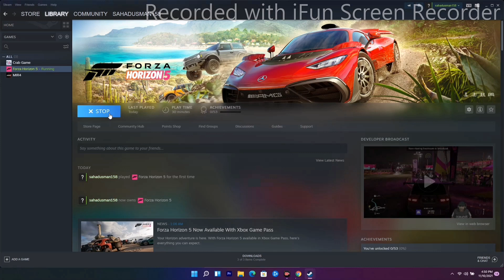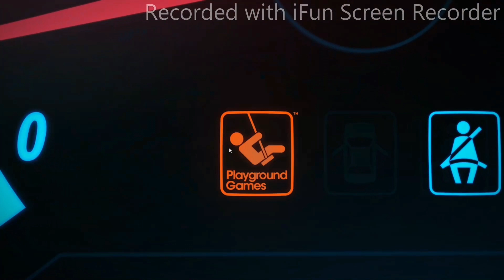How to Fix Forza Horizon 5 - Texture Not Loading Issue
Another ultimate ever-evolving open-world car racing video game has been launched recently by Playground Games and Xbox Game Studios called ‘Forza Horizon 5’ under the popular Forza Horizon lineup in November 2021. It’s the 5th title of Forza Horizon and the 12th main installment under the Forza series. Although the game has been rated quite good, some players are finding it How to Fix Forza Horizon 5 - Texture Not Loading Issue.

The game is available for Microsoft Windows, Xbox One, and Xbox Series X|S platforms that offers a really good gaming experience with hundreds of the world’s greatest cars in Mexico. Forza Horizon 5 is set to English by default.

THIS VIDEO ALSO ANSWER FOLLOWING QUESTIONS
fix forza horizon 5 error code e 1047 0